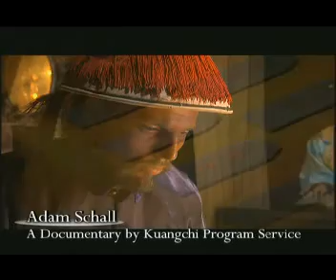Adam Schall von Bell - In the Service of the Emperors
Adam Schall von Bell  In the Service of the Emperors is a two-part TV docudrama that follows 17th century German Jesuit missionary scientist, Fr. Adam Schall von Bell, throughout his long and dramatic life in China.  Schall introduced modern astronomy to the Chinese, and influenced three emperors to allow the presence of the fledgling Catholic Church in China. - Produced by Kuangchi Program Service - Taiwan.